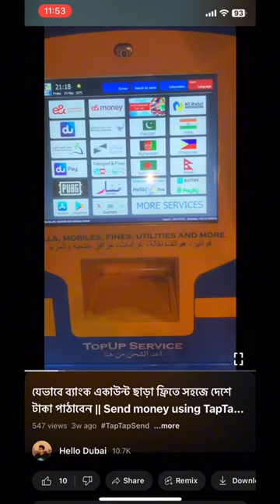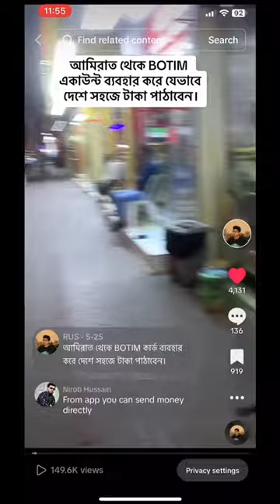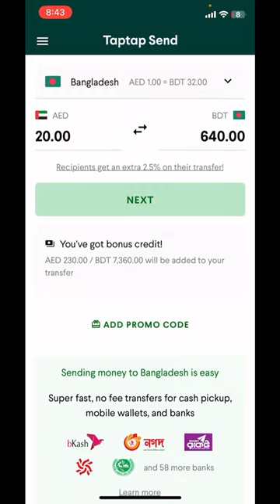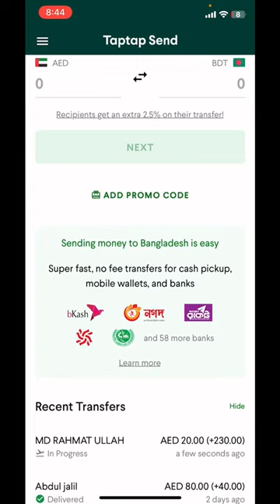ঘুমিয়ে ঘুমিয়ে অনলাইন থেকে ১দিনে ৭৩৬০ টাকা আয় || How to earn Money from Online.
"Welcome to Hello Dubai Youtube Channel, your ultimate destination for all things Dubai within the Bangladeshi community! 🇧🇩 Whether you're seeking insights into starting a business, navigating visa processes, exploring job opportunities, or simply craving a virtual escape through Dubai travel vlogs, you've come to the right place. Join us as we dive deep into the dynamic landscape of Dubai, providing valuable information, tips, and firsthand experiences tailored specifically for our Bangladeshi audience. Our mission is to empower and guide our community members, helping them thrive in every aspect of their Dubai journey. Let's embark on this enriching journey together!

Are you looking for an easy way to send money and earn rewards? It's a simple, reliable, and rewarding way to manage your finances and support your loved ones!

🔍 In This Video, You'll Learn:

How to set up and use the TapTap Send app
Steps to send money quickly and securely
Tips and tricks to maximize your earnings
Real-life success stories and testimonials
Don’t miss this opportunity to learn how you can turn everyday transactions into extra income!

 • YouTube Description Tutorial and Temp...

🔴 If you enjoyed this video help others enjoy it by adding captions in your native language